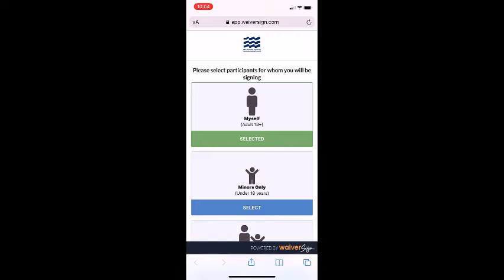TRR Code of Conduct - Video 6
This video about Challenge by Choice - Balancing Risk and Reward is part of TRR's Code of Conduct series.